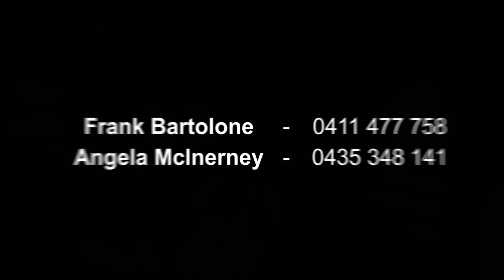353 North Liverpool Road Bonnyrigg Heights 2177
353 North Liverpool Road Bonnyrigg Heights 2177

By McGrath Liverpool